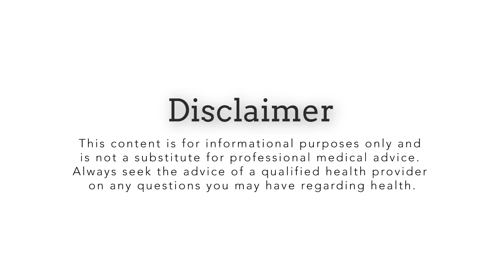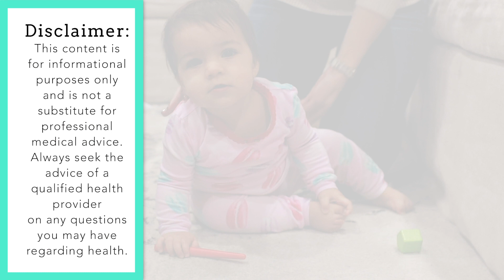The TRUTH About Botox: How much it costs, what does it do & is it safe during pregnancy?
WHAT IS BOTOX: Botox is a brand of botulinum which is a  neurotoxin that when injected can paralyze a muscle.

WHO SHOULD USE BOTOX? It can be used by anyone over the age of 18

WHAT DOES BOTOX DO: Botox is used to improve fine lines and dynamic wrinkles. It works by freezing movement which reduces wrinkling over time.

HOW MUCH DOES BOTOX COST? $12/unit is a pretty average price. There are many uses for Botox, however, the most common include wrinkles on the forehead and around the eye, called crows feet. While the amount of units one needs varies based on the patient, the average would be 10 units for the forehead and 6 units for crows feet.

IS BOTOX SAFE? Botox is not to be used during pregnancy as the toxin can cross the placental barrier. While there is no proof that it can be transmitted during breast feeding, it is best to be conservative. A cosmetic reason would not justify the risk to a breastfed infant. The plastic surgeon interviewed in this video, Dr. Sagar Patel, does not inject it during breast feeding.

NOTE: All opinions are our own and do not represent any other entity or group.

The purpose of this information is to promote broad consumer understanding and knowledge of various health topics. It is not intended to be a substitute for professional medical advice, diagnosis or treatment. Always seek the advice of your physician or other qualified health care provider with any questions you may have regarding a medical condition or treatment and before undertaking a new health care regimen, and never disregard professional medical advice or delay in seeking it because of something you have read on this website.